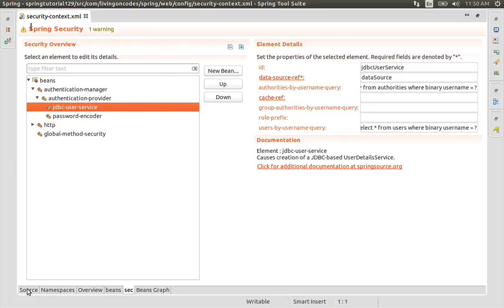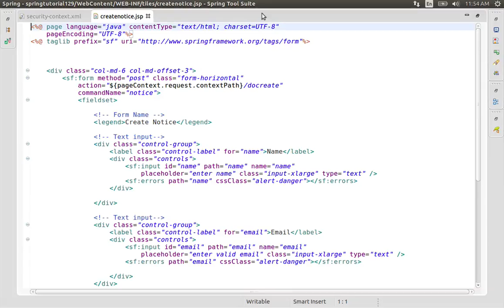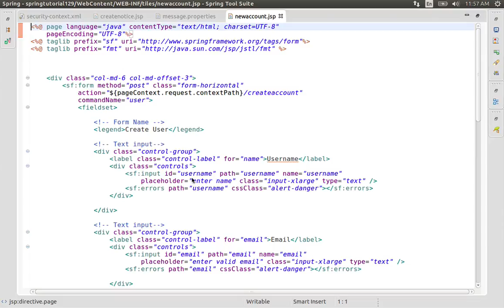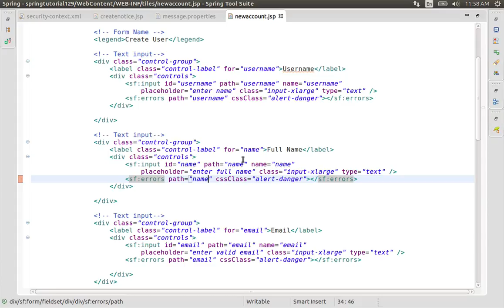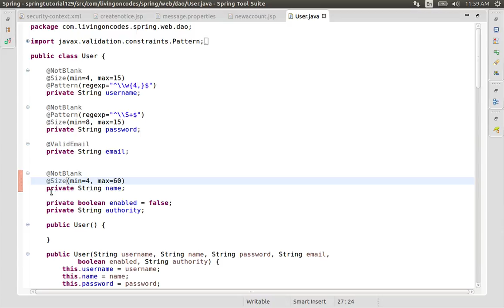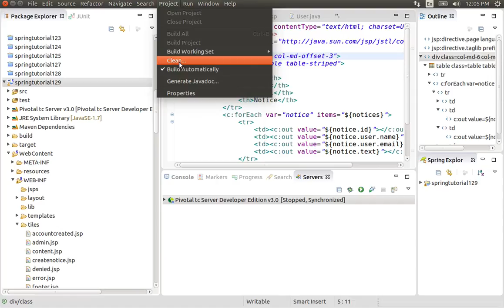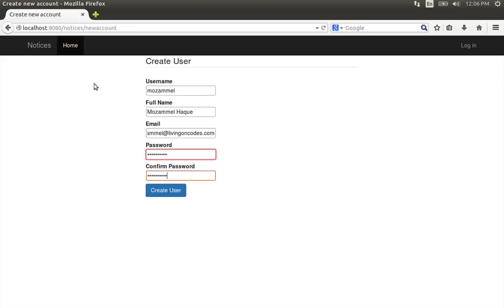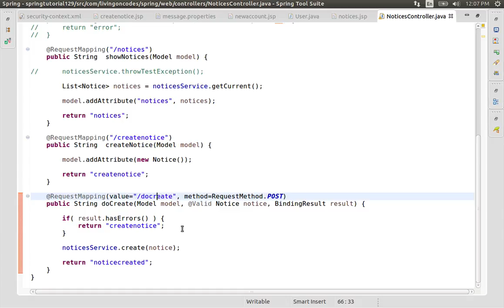129 Java Spring- Refactoring the web layer